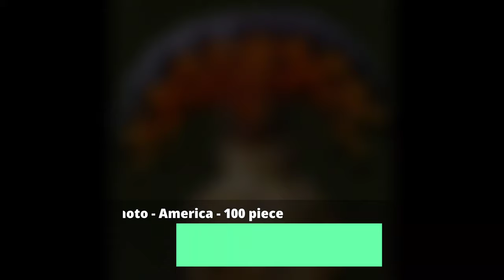[Jigsaw puzzles] App photo - America - Pacific Royal Flycatcher - 100 piece